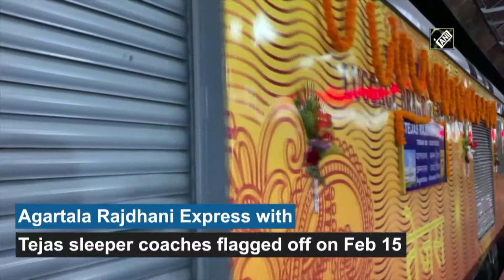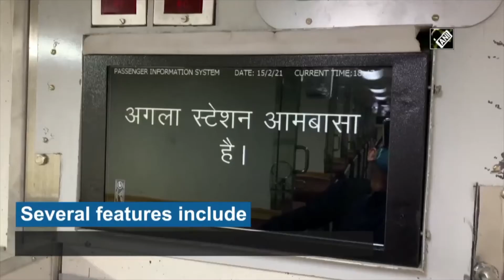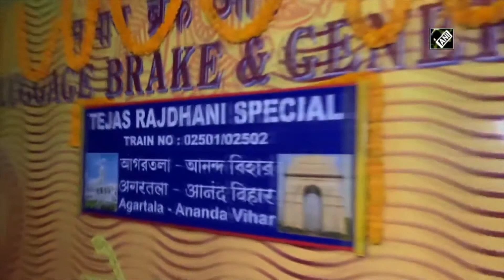Agartala Rajdhani Express With New Tejas Sleeper Coaches Rolls Out | Catch News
Agartala Rajdhani Express with Tejas sleeper coaches rolled out on Feb 15. To enhance the comfort for passengers, Tejas sleeper coaches have been modified with smart features including passenger announcement, digital destination board, CCTV with day night vision capability, facial recognition, and many more.